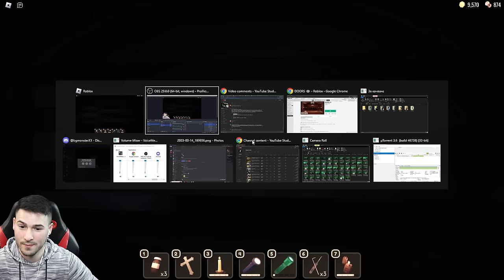НАЙ-МЪЧИТЕЛНАТА ИГРА!😱СТИГНАХМЕ ДО СТАЯ... DOORS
❤️️ДОВЕЧЕРА СМЕ НА ЖИВО В 19:00! @ShadowHexStreams